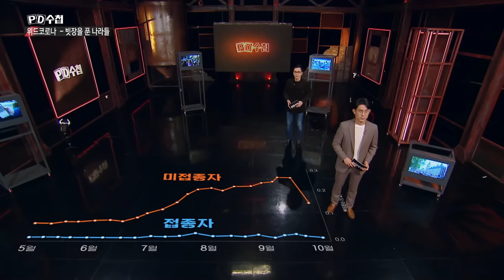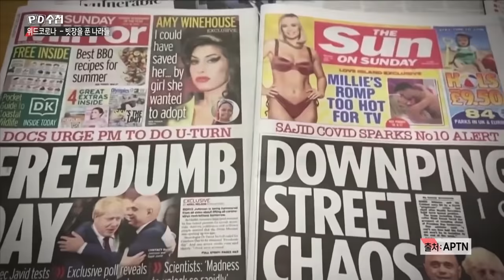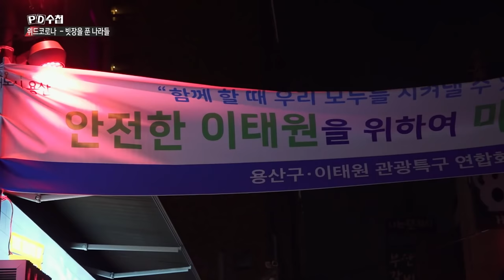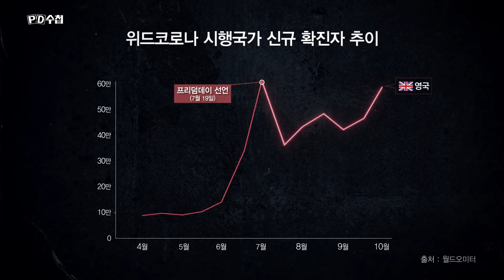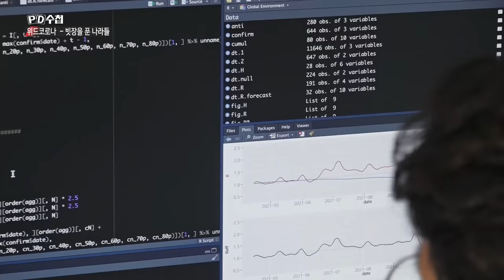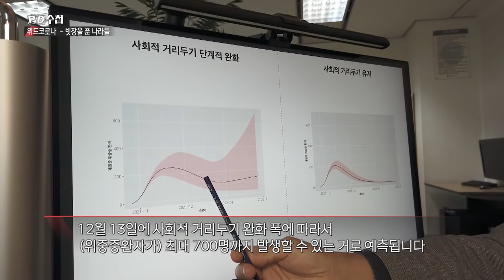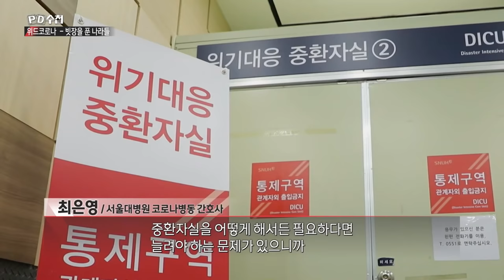[긴급취재] '위드코로나' 1부 빗장을 푼 나라들 - 후반부 - PD수첩 MBC 2021년11월2일 방송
긴급 해외취재를 통해 본 ‘위드코로나’의 생생한 모습
한국의 일상회복은 어떤 모습이 되어야 할까?